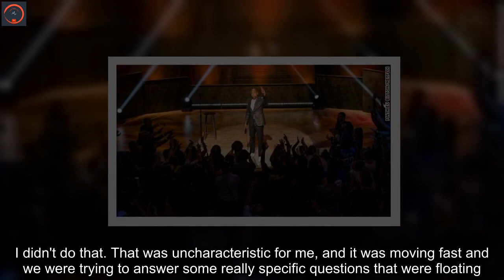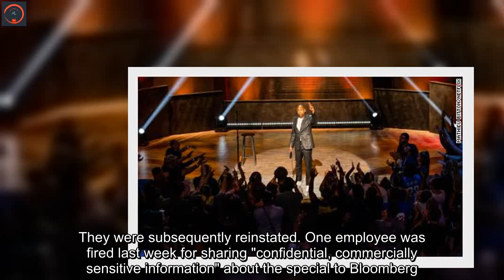Why some Netflix employees are demonstrating today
Hundreds of Netflix employees and supporters are expected to take part in a demonstration on Wednesday.The employees are protesting the streaming giant's handling of controversy surrounding Dave Chappelle's recent comedy special, "The Closer."Chappelle's comments about transgender people in the special have been widely criticized as transphobic by multiple employees and LGBTQ+ advocacy groups. The comedian made the jokes during a historic year for anti-transgender legislation, introduced in at least 33 states, and less than a year after a record-high number of transgender people, most of them trans women of color, were killed.Netflix employees and organizers calling themselves Team Trans* have scheduled a rally near the company's offices in Los Angeles. They plan to gather to present Co-Chief Content Officer Ted Sarandos with a "list of asks.""We shouldn't have to show up quarterly/annually to push back against harmful content that negatively impacts vulnerable communities," organizer Ashlee Marie Preston wrote in a social media post. "Instead, we aim to use this moment to shift the social ecology around what Netflix leadership deems ethical entertainment."The employees taking part in the walkout, according to The Verge, want more trans and non-binary individuals in executive level positions at Netflix and want the company to create a fund to support trans and non-binary talent. Netflix co-CEO Ted Sarandos has not addressed the demonstration but did tell Variety in an interview published Tuesday that he "screwed up" when it came to how he has handled criticism of the special.Netflix co-CEO on Dave Chappelle fallout: I screwed up"I screwed up that internal communication," Sarandos told the publication. "I did that, and I screwed it up in two ways. First and foremost, I should have led with a lot more humanity. Meaning, I had a group of employees who were definitely feeling pain and hurt from a decision we made. And I think that needs to be acknowledged up front before you get into the nuts and bolts of anything. I didn't do that. That was uncharacteristic for me, and it was moving fast and we were trying to answer some really specific questions that were floating. We landed with some things that were much more blanket and matter-of-fact that are not at all accurate."After Chapelle's special debuted on Netflix on Oct. 5, Sarandos acknowledged Chappelle's provocative language in an emails to staff obtained by Variety, but defended the platform's commitment to artistic freedom and said the special didn't cross the line to incite violence."We have a strong belief that content on screen doesn't translate into real-world harm," Sarandos wrote.Netflix head reiterates support for Dave Chappelle special in email to staffCNN has not independently verified the emails from Sarandos. When reached by CNN last week, a spokesperson for Netflix said: "Our employees are encouraged to disagree openly and we support their right to do so."GLAAD, the LGBTQ media advoca